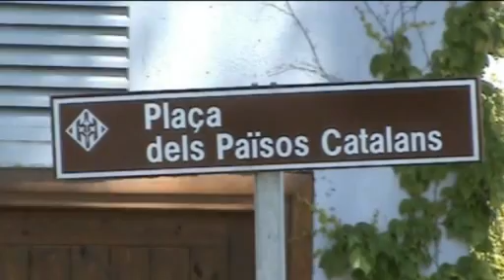3. Les textures de l'aigua - Font gran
Una fuente urbana grande. Casi sin palabras, para disfrutar de la imagen y el sonido.